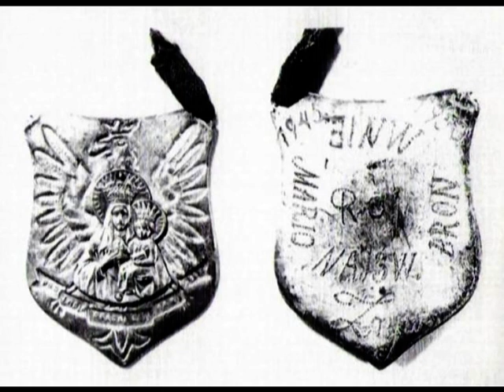Ballada O Roju Wladyslaw Grudziński Pilot wyk Edward Snopek